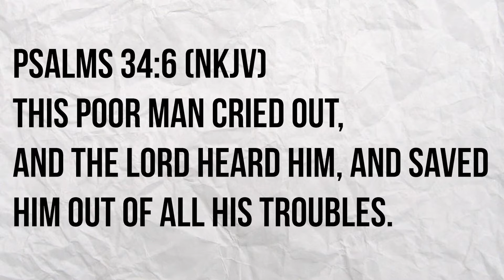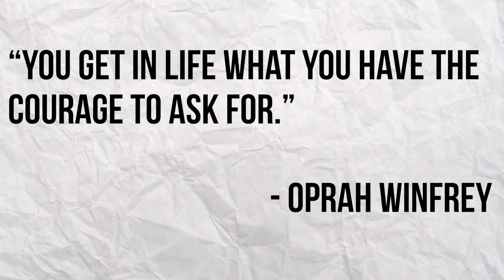Day 1: Dear Young Christian, You Can Cry If You Want To.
Contrary to popular belief, God cares about our emotions. He doesn't like to see us hurt. However, we must make an effort to cry out to him. When the poor man in this scripture cried out to God, God heard him and saved him. When God saves us, He doesn't always completely fix the situation. God's way of saving us may include removing people from our lives or giving us peace
about the situation. As Christian, we should feel free to talk to God about anything. He is waiting. He is listening. He wants to save you.

Psalms 34:6